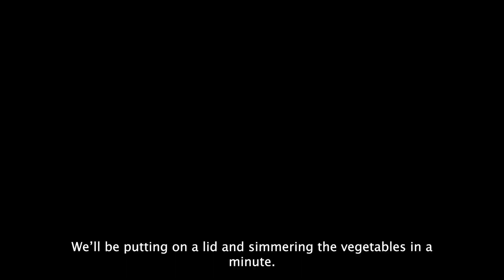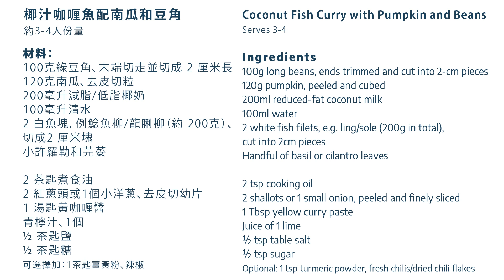Love 21 烹飪班 Cooking Workshop - 椰汁咖喱魚配南瓜和豆角 Coconut Fish Curry with Pumpkin and Beans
椰汁咖喱魚配南瓜和豆角

3-4人份量

預備時間：15 分鐘
烹飪時間：45 分鐘

2 茶匙煮食油
2 紅蔥頭或1個小洋蔥、去皮切幼片
1 湯匙黃咖喱醬
青檸汁、1個
½ 茶匙鹽
½ 茶匙糖
100克綠豆角、末端切走並切成 2 厘米長
120克南瓜、去皮切粒
200毫升減脂/低脂椰奶
100毫升清水
2 白魚塊，例鯰魚柳/龍脷柳（約 200克）、切成2 厘米塊
小許羅勒和芫荽
可選擇加：1茶匙薑黃粉、辣椒

在鍋子裡，用中火燒熱 2 茶匙油。加入紅蔥頭，炒3-4分鐘直至軟身。加入咖哩醬炒一分鐘。如有用，可加入辣椒和薑黃粉。

倒入水和椰奶。加入青檸汁、鹽和糖。放入南瓜和豆角。煮滾後，降至中低火，放上蓋子然後煮 3 分鐘。

加入魚塊，再煮 3-5 分鐘。

煮好後可試一試味並有需要可調整一下。

最後可加上羅勒、芫荽、小許青檸汁和跟燕麥飯上碟。

Coconut Fish Curry with Pumpkin and Beans

2 tsp cooking oil
2 shallots or 1 small onion, peeled and finely sliced
1 Tbsp yellow curry paste
Juice of 1 lime
½ tsp table salt
½ tsp sugar
100g long beans, ends trimmed and cut into 2-cm pieces
120g pumpkin, peeled and cubed
200ml reduced-fat coconut milk
100ml water
2 white fish filets, e.g. ling/sole (200g in total), cut into 2cm pieces
Handful of basil or cilantro leaves
Optional: 1 tsp turmeric powder, fresh chilis/dried chili flakes

In a large pot, heat the oil over medium heat. Once hot, add the shallots and fry for 3-4 minutes until softened. Add curry paste and cook for a minute. Add chilis and turmeric, if using.

Pour in the water and coconut milk. Add the lime juice, salt, and sugar. Add in the pumpkin and beans. Bring to a simmer and reduce heat to medium-low, cover, and continue to cook for 3 minutes.

Add in the fish pieces and cook for another 3-5 minutes.

Serve with fresh basil/cilantro, more lime juice, and steamed oats with rice.